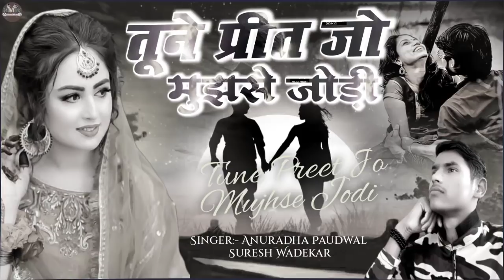Tune Preet Jo Mujhse Jodi | तूने प्रीत जो मुझसे जोड़ी | Anuradha Paudwal Suresh Wadekar | 90's Music